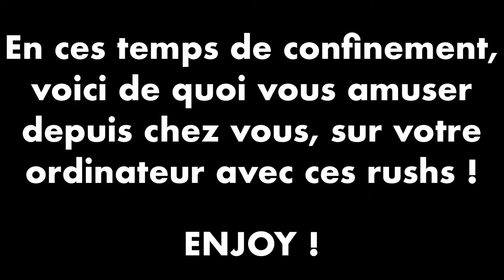Van Damme Action Pack - Hitfilm Express en français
Des rushs de Jean Claude Van Damme sur fond vert ! Vous n'avez plus qu'à réaliser votre vidéo, pourquoi pas avec vos propres rushs sur fond vert si vous en possédez un *!